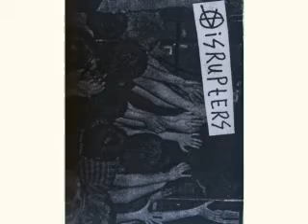DISRUPTERS : 1985 Demo Self Rule : UK Punk Demos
Anarchist punk band from Norwich, UK. Formed in late 1980, the band got off to an early start with a demo of Napalm being released by Crass Records on the Bullshit Detector compilation.
1981 saw the recording and release of the first single, Young Offender, on the band's own label, Radical Change Records. This was a surprise hit in the indie charts and far outsold all expectations. The track Young Offender also appeared on Punk & Disorderly compilation.
By 1983 the band had a settled lineup of Steve, Kev, Paul & Steve.
The band were believers of direct action, which led to various arrests and court cases. They were also very active in their support of other bands, with releases by Destructors, Icon AD, Revulsion & Self Abuse on the band's label, as well as organising gigs.
The band split in 1988, disallusioned with the growing divides within the scene. Kevin went on to form Saigon Kiss. Steve Hansell was vocalist in New York Scum Haters.
In recent years there has been a DVD "Anarchy, Peace & Chips" released and also the anthology CD "Gas the Punx". There are murmers from The Disrupters camp that there may be a reform of the band.